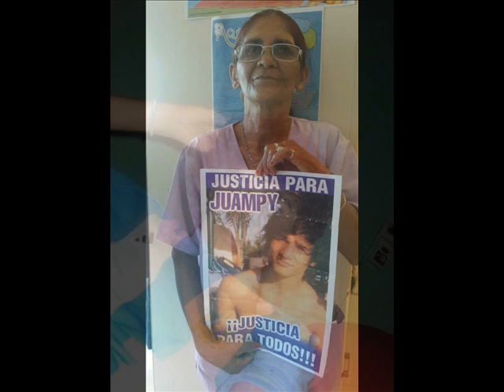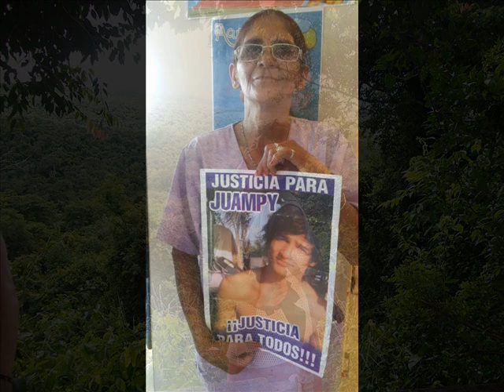Imputaron por homicidio culposo a los médicos que operaron a Juan Pablo Ayala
El juez Enrique Javier Guillen resolvió imputar al clínico general Pablo Romano y al cirujano Carlos Molina por el delito de Homicidio Culposo en la causa Juan Pablo Ayala. Ambos deberán prestar declaración indagatoria el día 16 de marzo. Raquel Báez, madre del joven fallecido, dijo en los estudios de FM LA NUEVA: "me siento un poco gratificada, reconfortada en el corazón pero sé que hay más gente involucrada detrás de esto y yo como madre voy a seguir".

LA MAÑANA INFORMATIVA 2015 - Lunes a Viernes de 9 a 12 hs
FM LA NUEVA 98.1 - Formosa, Argentina